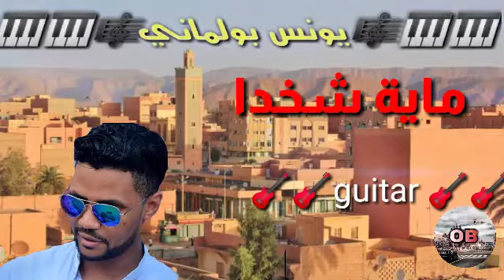errachidia beldi Maya guitar ماية